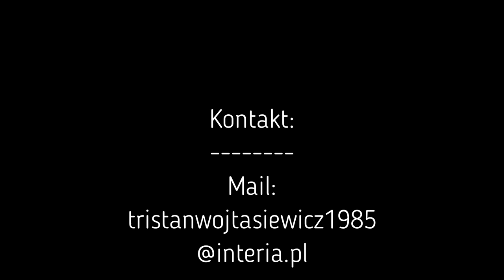Zamek Pilcza w Smoleniu